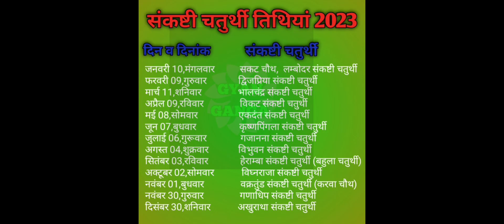संकष्टी चतुर्थी 2023 की सूची |Sankashti Chaturthi 2023 List |sankasthi chaturthi kab hai 2023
angarki chaturthi 2023 dates
sankashthi chaturthi 2023 dates and time
2023 sankashthi chaturthi
sankashthi chaturthi pooja
sankat chauth 2023 date
ganesh chaturthi 2023
2023 calendar
calendar 2023
sankashti
angarika chaturthi 2023
sankat chaturthi
sankat chauth 2023

तिलकुट चौथ व्रत 2023 गणेश चतुर्थी व्रत व गणेश पूजन संकट चौथ वक्रतुण्डी चतुर्थी माही चौथ तिलकुटा चौथ व्रत तारीख 2023 संकट चौथ व्रत की तिथि शुभ मुहूर्त पूजा विधि व्रत कथा और महत्व संकट चौथ तिथि व शुभ मुहूर्त संकट चौथ व्रत की पूजा विधि चंद्र दर्शन पूजन विधि संकट चौथ व्रत का महत्व संकट चौथ व्रत कथा तिल चौथ कब है 2023 माघ संकष्टी चतुर्थी 2023 संकट चौथ चंद्रोदय पूजन विधि संकट चौथ व्रत कथा संकष्टी चतुर्थी व्रत उद्यापन पूजन सामग्री माघ संकट चतुर्थी 2023 कब हैश्री गणेश पूजन माघ माह कृष्ण पक्ष की चतुर्थी संकट चतुर्थी या तिल चौथ श्री विध्नहर्ता गणेश जी की पूजा अर्चना व्रत 2023 माघ माह संकट चौथ व्रत शुभ तिथि मुहूर्त पूजा विधि संकट चतुर्थी शुभ मुहूर्त 2023 श्री गणेश संकट चतुर्थी पूजन विधि चन्द्रदर्शन व पूजा विधि संकट चौथ व्रत का महत्व संकट चौथ व्रत की कथा|